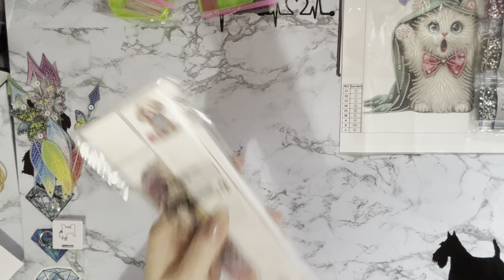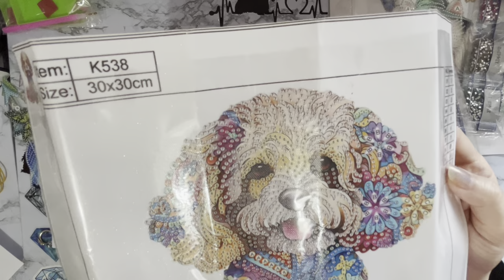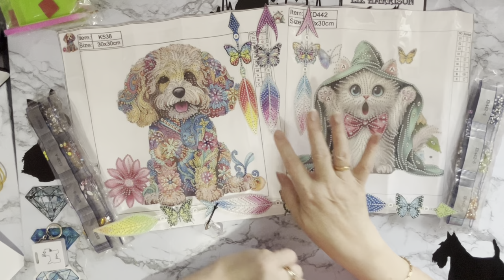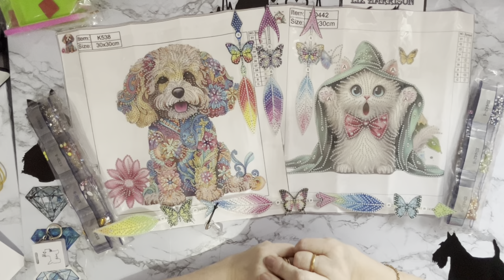Diamond Painting | UNBOXING | onedaysaving | Cute Cats & Dogs | Useful Set of Butterflies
Hi, thanks for stopping by. Today’s video is a first impressions review of some Diamond painting projects from Onedaysaving. . They have been sent to me free of charge, but my opinion will still be honest.

check website for current offers before ordering.

6pcs DIY Feather Diamond Painting Bookmarks with Crystal Pendant